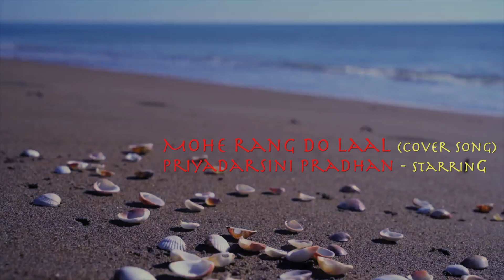MOHE RANG DO LAAL | COVER SONG | NRITYAASHA | BAJIRAO MASTANI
Presenting cover song Mohe rang do laal from the beautiful movie Bajirao Mastani.